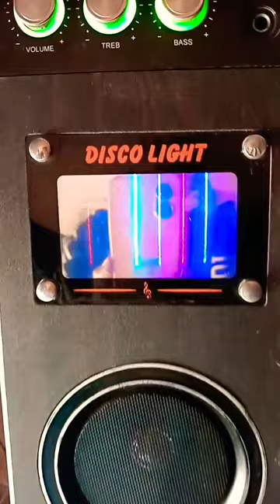baas speakar Home theater sound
baas speakar Home theater sound shortvideo #
bass boosted
High bass dj song
speakers
best dj speakers
Speaker sound dj
extreme bass test
bass test music
mega bass test
Bass test
home theater setup
home theater tourhome theater build
Bluetooth speaker
subwoofer bass test
short video
Youtube shorts